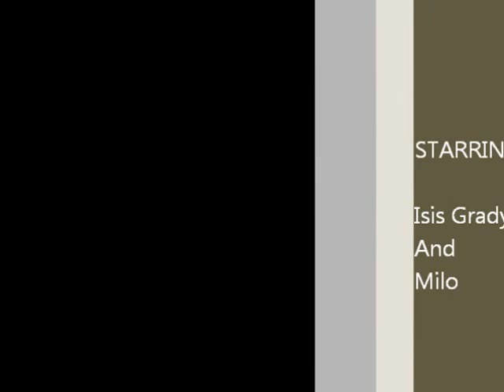isis jumping at church farm 12/05/2012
well its a small person flying over some jumps on her amazing pony